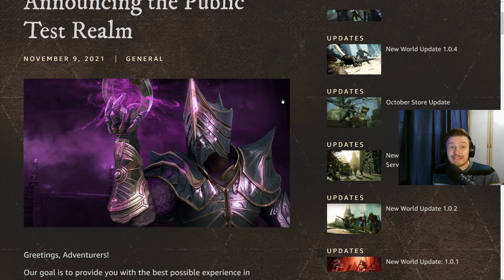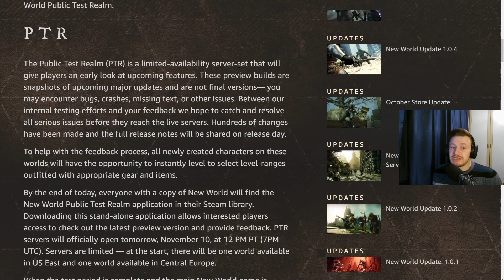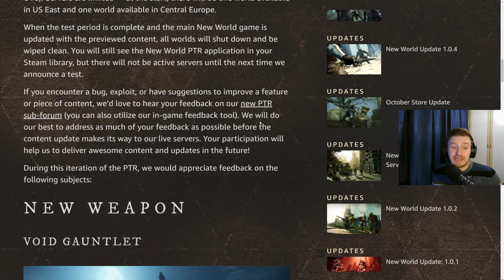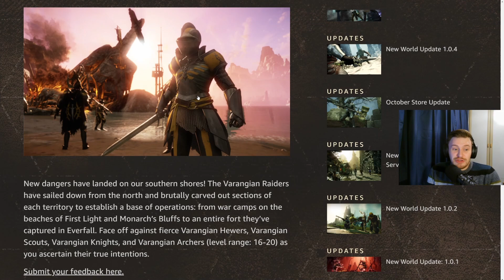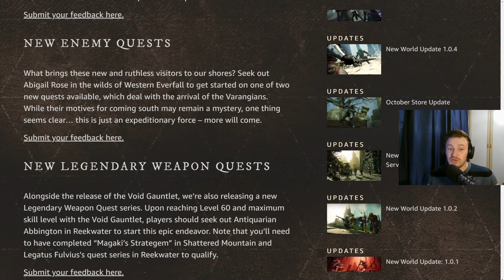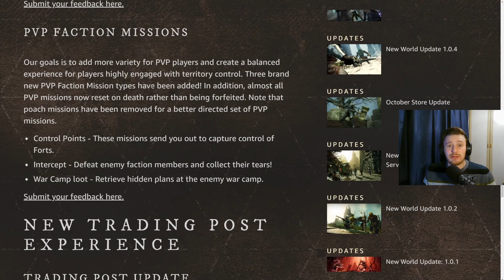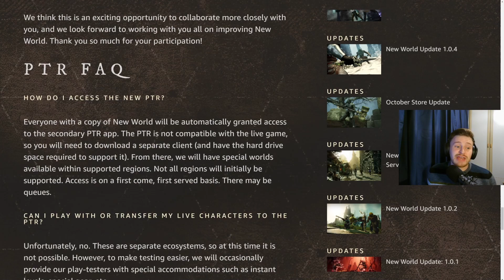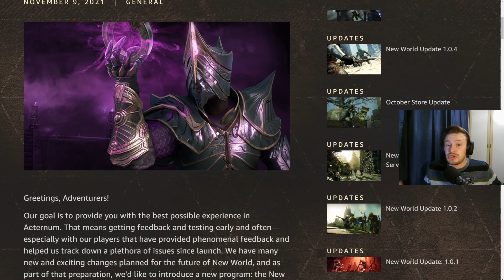New World INSANE Announcement! Public Test Servers Live TOMORROW & Void Gauntlet is HERE!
New World INSANE Announcement! Public Test Servers Live TOMORROW & Void Gauntlet is HERE! New Enemies, New Quests, New Legendary Questline for Void Gauntlet, New Trading Posts All Linked & More!

Hopefully you all enjoy this news, as you can probably tell I was super excited to share this with you all as this is a HUGE step in the right direction and is the biggest official content update/ confirmation by AGS since launch! Let me know what you think to a PTR in the comments below!

I am a New World Creator so some images and footage used in my content is kindly provided to me by Amazon Games Studio (AGS). Thank you AGS! :)

New World INSANE Announcement! Public Test Servers Live TOMORROW & Void Gauntlet is HERE!, Like, Void Gauntlet Is Here! New World Public Test Realm, New World Public Test Servers Announced, Similar To, New World Void Gauntlet, PTR & More!